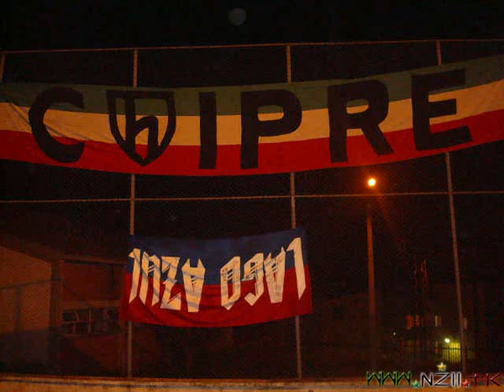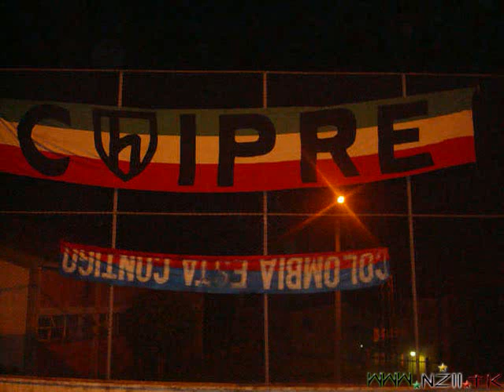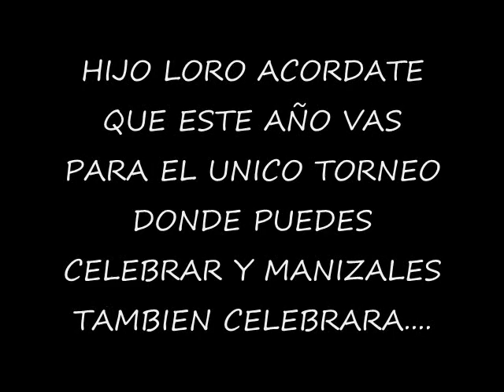HOLOCAUSTO NORTE - TRAPOS ROBADOS (ACTUALIZADO 07-31-2009)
QUE LOS VENGAN A BUSCAR.